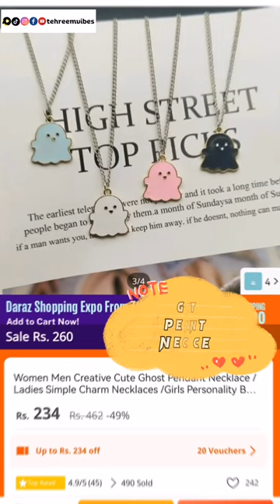Affordable Necklace Under 500 from Daraz😍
Best necklace trends from Pinterest
Pendant necklace haul
Trendy pendant necklace styles
Unique pendant designs
DIY pendant necklace tutorials
Affordable pendant necklaces
Luxury pendant jewelry
Pendant necklace collection
How to style pendant necklaces
Meaningful pendant jewelry
Best pendant necklace finds
Korean pendant necklace haul
Trendy Korean pendant necklace styles
Unique Korean pendant designs
K-pop inspired pendant necklaces
DIY Korean pendant necklace tutorials
Affordable Korean pendant jewelry
Luxury Korean pendant brands
Korean pendant necklace collection
How to style Korean pendant necklaces
Meaningful Korean pendant jewelry
Daraz jewelry haul
Affordable Daraz jewelry finds
Daraz jewelry collection
Daraz jewelry review
Trendy Daraz jewelry styles
Best Daraz jewelry recommendations
Daraz jewelry unboxing
Unique Daraz jewelry designs
Styling Daraz jewelry
Daraz jewelry shopping guide